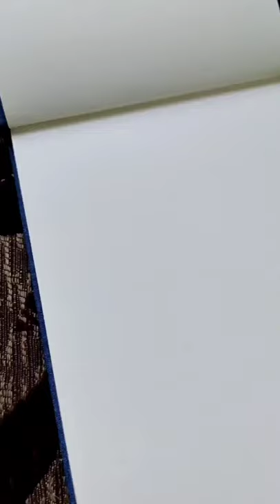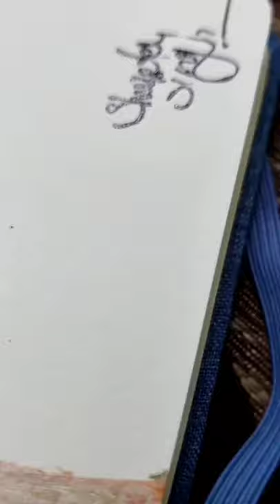Bird's nest on a guava tree in my house... Watercolor painting for beginners | Metallic colors.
There is a guava tree in my house and there is a very cute bird's nest on it. There were three  small eggs in her nest, but a bad crow took away the other two eggs.

The bird keeps on jumping here and there with full of energy. Chirping all over the places. I like seeing this bird and it has filled me with so much of joy and positivity.

I've just made this painting to treasure this memory.

Musician: LiQWYD

Step by step process of a simple watercolor painting for beginners. Easy tutorial for beginners to understand the watercolor painting techniques.